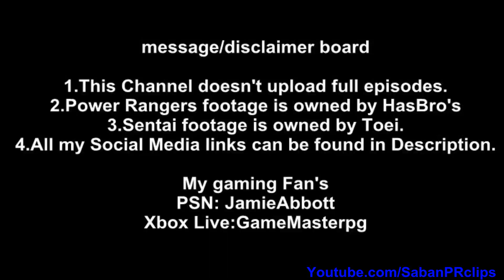Power Rangers Beast Morpher Ep 18 - Rewriting History - Replacing Memories